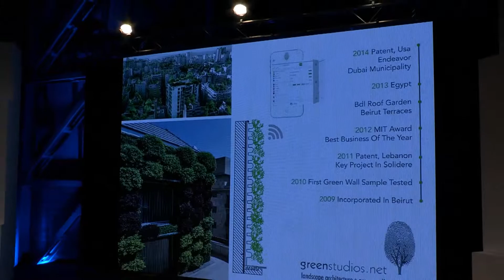Green Studios - Startup Competition - Banque du Liban Accelerate 2014